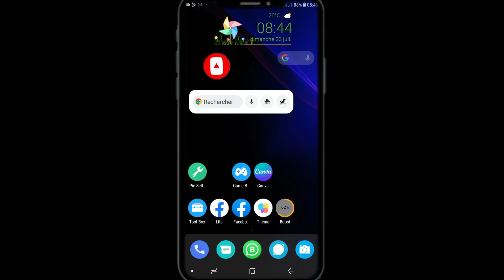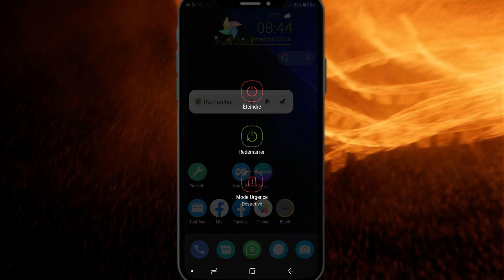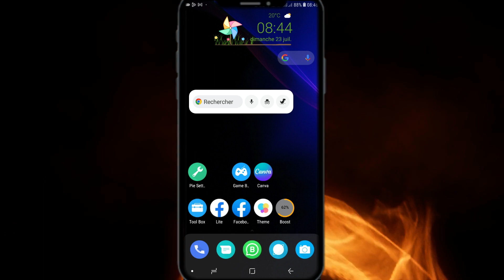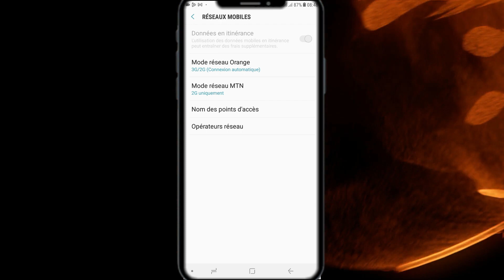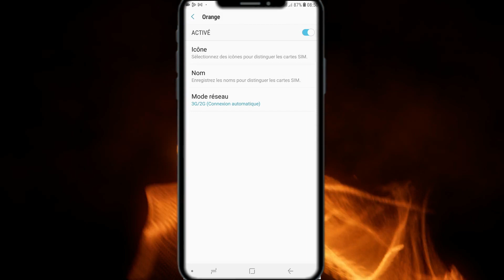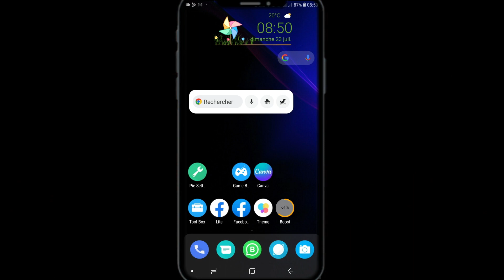Comment régler le problème ou ACTIVER la CARTE SIM sous Android (solution)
Comment régler le problème ou ACTIVER la CARTE SIM sous Android

Merci d'aider la vidéo à éteindre le milliers de vues.

Je publie ici trois vidéos chaque semaine, dont le lundi - mercredi - vendredi.